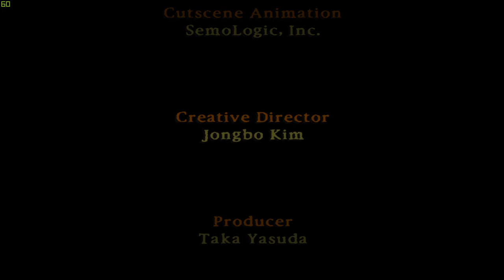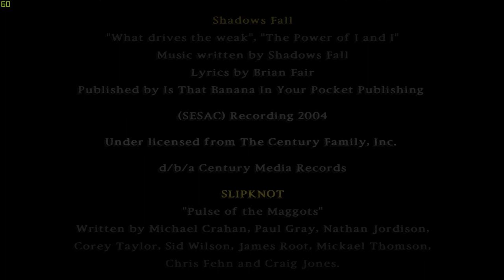FINAL CHAPTER ENDING - Final Fight Streetwise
Enjoyy !!
Selamat datang di channel gua , Semoga kalian terhibur..

Support Me !!